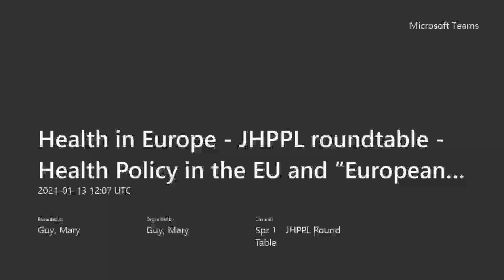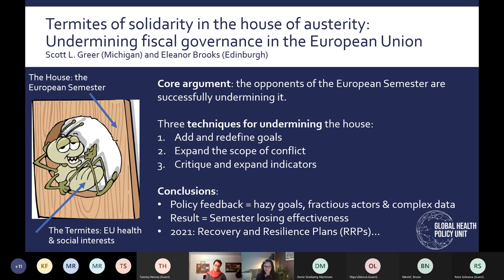Health Policy in the EU and “European” health care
Health in Europe 13 January 2021

A new special issue of the Journal of Health Politics, Policy and Law brings together a wide range of topics regarding Health Policy in the EU – from fiscal governance and health governance, via the effects of integration in Central and Eastern Europe, Health Technology Assessments, and the applicability of competition law to health “Brexternalities”.

Join us for a panel discussion about the special issue and the recent German presidency’s intent to think more widely about “European” health care – with JHPPL contributors Professor Katherine Fierlbeck, Dr Tomislav Sokol MEP, Dr Eleanor Brooks, Professor Tamara Hervey, Dr Olga Löblová, Professor Dorte Sindbjerg Martinsen, Dr Reini Schrama and Dr Bruno Nikolić.